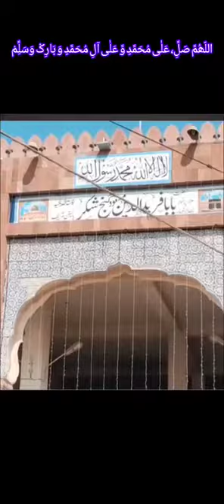حضور ضیاء چشت غریب نواز سجادہ نشین آستانہ عالیہ سیال شریف کی آستان ذیشان پاک پتن شریف حاضری